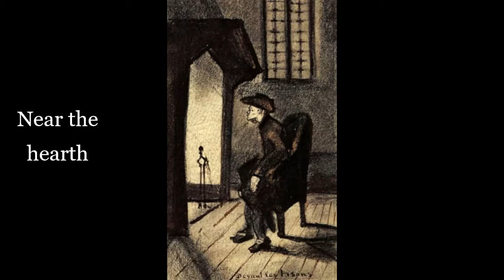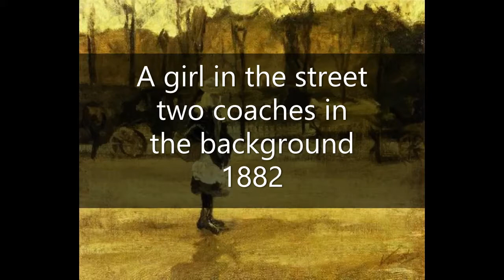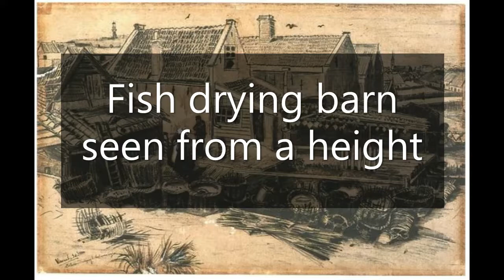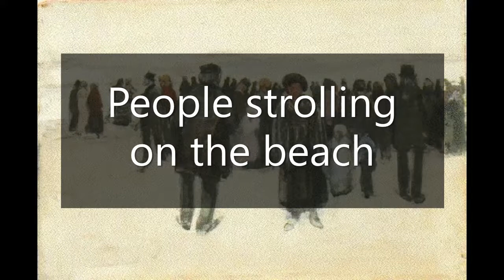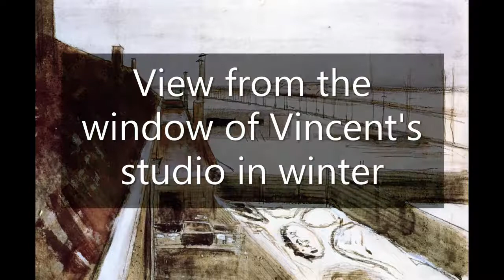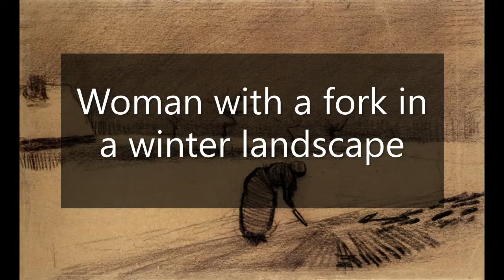Vincent van Gogh output from 1881 to 1883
Piano Sonata nr 15 in F maj KV 533
Andante
Fazil Say, piano
06:02  and 06:10  Read MEADOWS instead of MEADOWDS mistakenly typed, sorry.